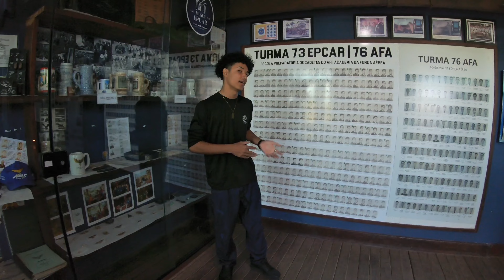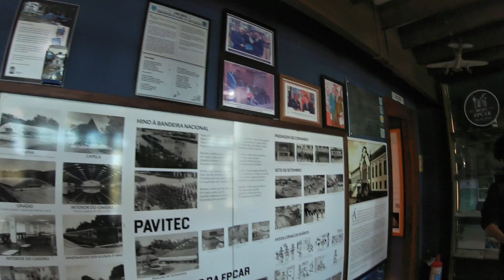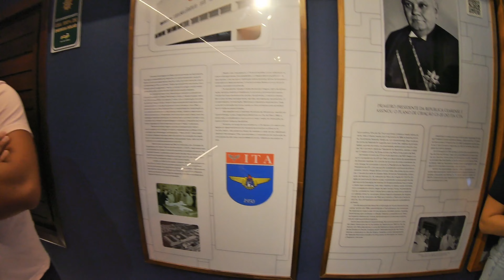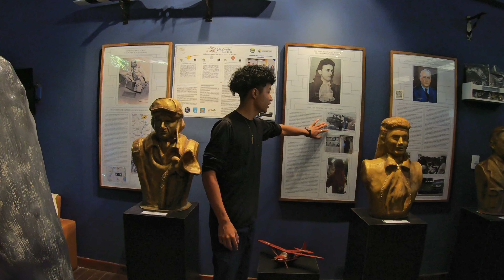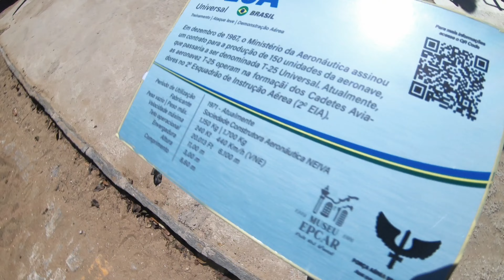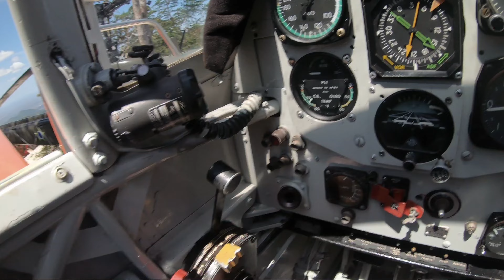Conheçam a HISTÓRIA do Museu EPCAR,que fica situado no maciço de BATURITÉ-CE| GUARAMIRANGA-CE.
Localizado a 880 metros de altitude, o Museu Epcar, em Guaramiranga, é o único do país dedicado à aviação. O equipamento leva o nome da escola preparatória de Cadetes do Ar, uma homenagem do idealizador e ex-aluno Joaquim Caracas, engenheiro que se preparou para ser piloto, mas que precisou desistir.

O helicóptero H-1H, também conhecido como Bell UH-1H Iroquois ou simplesmente "Huey",
O Bell UH-1H teve seu primeiro voo realizado em 1956 e foi uma das aeronaves mais importantes fabricadas nos Estados Unidos

 o xavante  foi o primeiro avião a chegar no museu, fabricado pela Embraer empresa brasileira, com ajuda de uma empresa italiana "aermacchi" e foi utilizado pela fab, década de 70 a 90.

A aeronave A-1, ou AMX como é popularmente conhecida, é um caça-bombardeio-reconhecedor-leve,Período de produção 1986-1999.

Ainda eu não tenho tantas informações sobre o jeep, mais ele é um Willys jeep fabricado em 1952, ele não teve participação em nenhuma guerra ele veio ao museu mais com intuito de fazer algumas viagens ao redor do caminho.